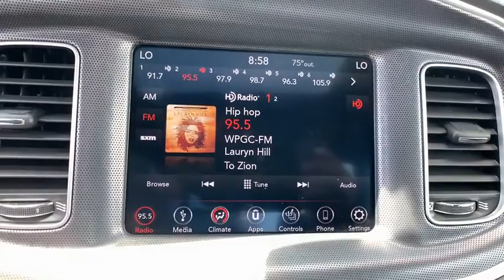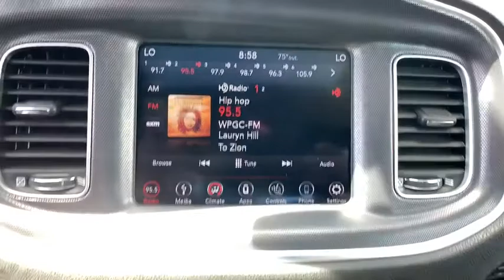2018 Dodge Charger Woodbridge, Springfield, Manassas, Fredericksburg, Fairfax, VA PRW0568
Used 2018 Dodge Charger available in Woodbridge, Virginia at Lustine Chrysler Dodge Jeep Ram. Servicing the Springfield, Manassas, Fredericksburg, and Fairfax, VA area.
2018 Dodge Charger GT AWD - Stock#: PRW0568 - VIN#: 2C3CDXJGXJH231074

Recent Arrival! Priced below KBB Fair Purchase Price! CLEAN CARFAX CARFAX 1 OWNER BACKUP CAMERA HEATED SEATS BLUETOOTH HANDS-FREE LOADED WITH SAFTEY FEATURES!! REMOTE STARTER TOUCH SCREEN RADIO IPOD ADAPTER AWD Black w/Cloth Sport Seat or Houndstooth Cloth Sport Seat or Nappa Leather Sport Seat or Nappa/Alcantara Performance Seat 10 Beats Premium Speakers w/Subwoofer 300 HP Power Rating 4-Wheel Disc Brakes 552 Watt Amplifier 6 Speakers ABS brakes Air Conditioning Alloy wheels AM/FM radio: SiriusXM Anti-whiplash front head restraints Apple CarPlay/Android Auto Auto-dimming Rear-View mirror Automatic temperature control Beats Audio Group Brake assist Bumpers: body-color Cloth Sport Seat Compass Delay-off headlights Driver & Passenger Lower LED Lamps Driver door bin Driver vanity mirror Dual front impact airbags Dual front side impact airbags Electronic Stability Control Emergency communication system: SiriusXM Guardian Four wheel independent suspension Front anti-roll bar Front Bucket Seats Front Center Armrest Front dual zone A/C Front fog lights Front reading lights Fully automatic headlights Garage door transmitter: HomeLink Gloss Black Fascia Applique Heated door mirrors Heated Front Seats Heated front seats Illuminated entry Knee airbag Leather Shift Knob Low tire pressure warning Occupant sensing airbag Outside temperature display Overhead airbag Overhead console Panic alarm ParkView Rear Back-Up Camera Passenger door bin Passenger vanity mirror Performance Steering Wheel Power 4-Way Driver Lumbar Adjust Power 8-Way Driver Seat Power door mirrors Power driver seat Power steering Power windows Quick Order Package 28H GT R/T Front End Appearance Radio data system Radio: Uconnect 4C w/8.4 Display Rear anti-roll bar Rear Armrest w/Cupholder Seat Rear Parking Sensors Rear reading lights Rear seat center armrest Rear window defroster Remote keyless entry Speed control Speed-Sensitive Wipers Split folding rear seat Spoiler Sport Mode Steering wheel mounted audio controls Steering Wheel Mounted Shift Control Tachometer Telescoping steering wheel Tilt steering wheel Traction control Trip computer Variably intermittent wipers.br2018 Dodge Charger GTbr18/27 City/Highway MPGbrbrFCA US Certified Pre-Owned Details:brbr * Vehicle Historybr * Warranty Deductible: $100br * Limited Warranty: 3 Month/3000 Mile (whichever comes first) after new car warranty expires or from certified purchase datebr * Transferable Warrantybr * Includes First Day Rental Car Rental Allowance and Trip Interruption Benefitsbr * 125 Point Inspectionbr * Roadside Assistancebr * Powertrain Limited Warranty: 84 Month/100000 Mile (whichever comes first) from original in-service datebrbrbrCall our PROFESSIONAL SALES TEAM @ for MORE INFORMATION and ADDITIONAL DISCOUNTS!!! Lustine Chrysler Dodge Jeep & RAM equals a FANTASTIC BUYING EXPERIENCE!!!brPrices exclude Tax Tags Freight and Processing fee of 799.00. Available backup camera available blue tooth available third row seats available aluminum alloy wheels available adaptive cruise control available sunroof available heated seats available remote start available leather available navigation.